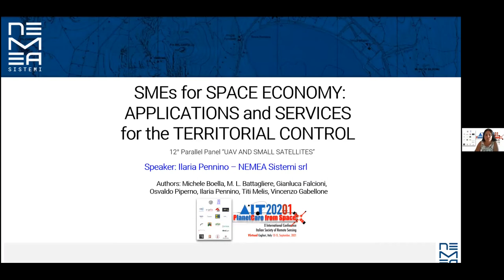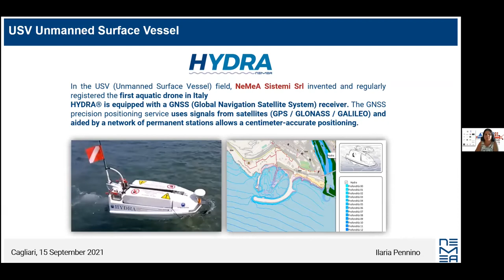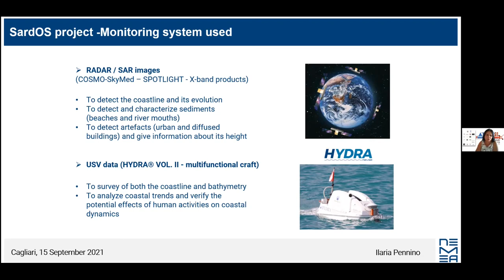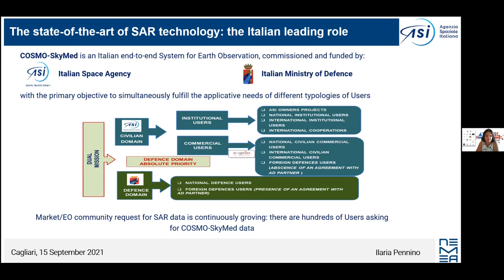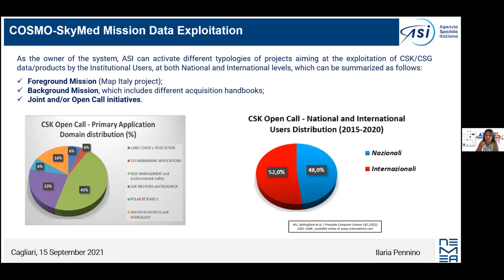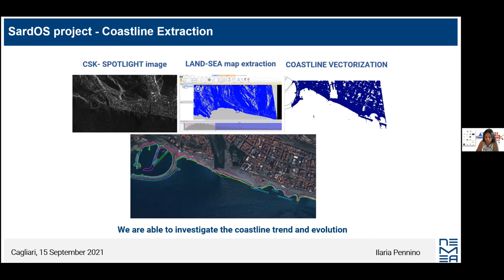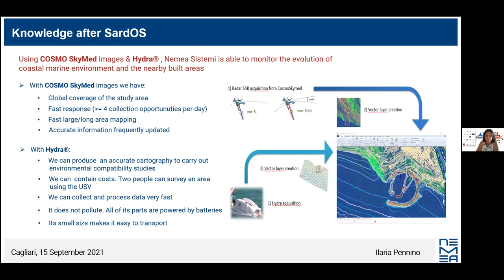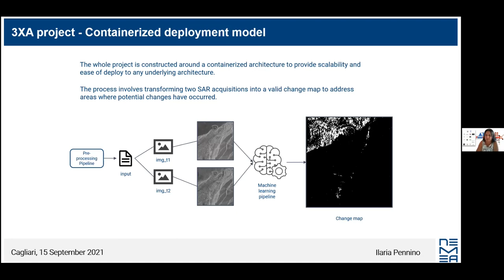AIT 2021 - Parallel Panel 12 - 3: SMEs: Applications and Services for the Territorial control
SMEs for SPACE ECONOMY: Applications and Services for the Territorial control, Michele Boella, M. L. Battagliere, Gianluca Falcioni, Ilaria Pennino, Maria Teresa Melis, Vincenzo Gabellone, Osvaldo Piperno